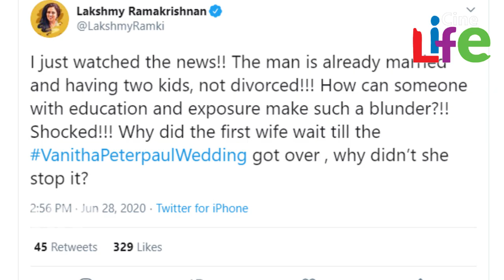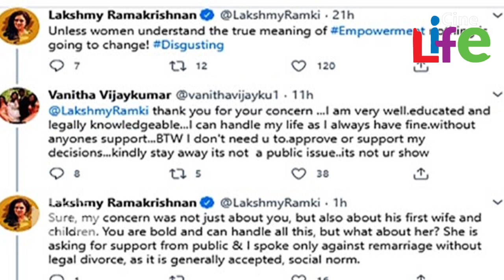എന്റെ ജീവിതം നോക്കാന്‍ എനിക്കറിയാം.! നീ പോയി പണിനോക്കാന്‍ നടി ലക്ഷ്മിയോട് വനിത! l Vanitha Vijaykumar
തെന്നിന്ത്യന്‍ താരം വനിത വിജയകുമാറിന്റെ മൂന്നാം വിവാഹം ദിവസങ്ങള്‍ക്ക് മുമ്പാണ് നടന്നത്. സിനിമാരംഗത്ത് നിന്നും തന്നെയുള്ള പീറ്ററാണ് വനിതയെ വിവാഹം കഴിച്ചത്. ഇപ്പോള്‍ ഇതിന്റെ പേരിലുള്ള വിഴുപ്പലക്കുകളാണ് തമിഴില്‍ നടക്കുന്നത്. വിവാഹമോചനം നേടാതെ മറ്റൊരു വിവാഹം പീറ്റര്‍ കഴിച്ചെന്ന് ആരോപിച്ച് ഭാര്യ രംഗത്തെത്തിയിരുന്നു. ഇതോടെ നടി ലക്ഷ്മി രാമകൃഷ്ണന്‍ വനിതയെയും ഭര്‍ത്താവിനെയും കുറ്റപ്പെടുത്തി രംഗത്തെത്തിയിരുന്നു. ഇപ്പോള്‍ ലക്ഷ്മിക്ക് ചുട്ടമറുപടിയുമായി രംഗത്തെത്തിയിരിക്കയാണ് വനിത.